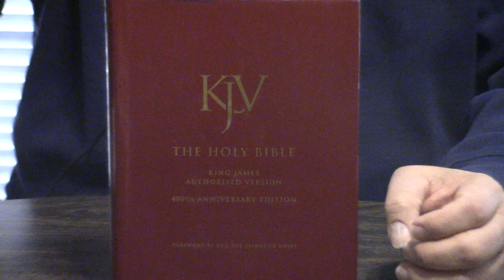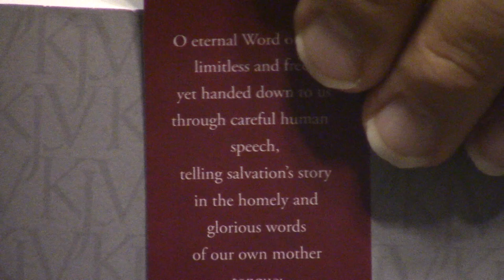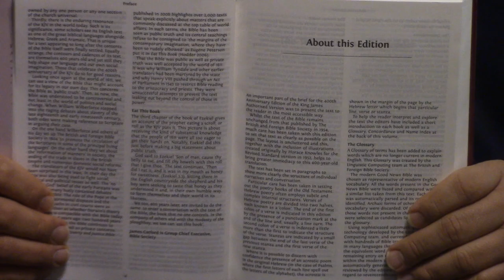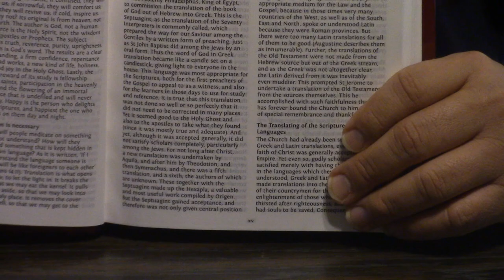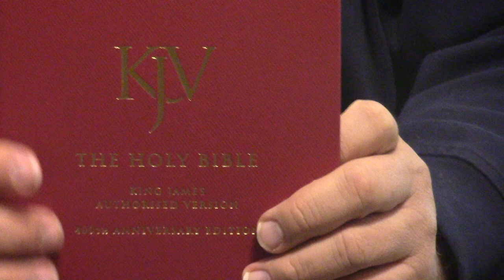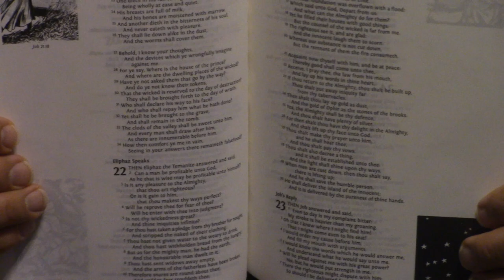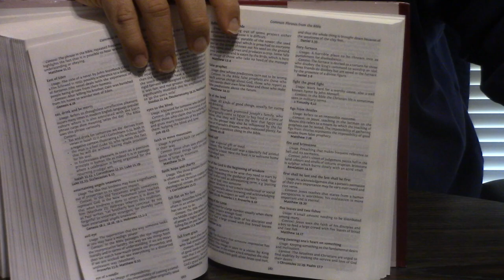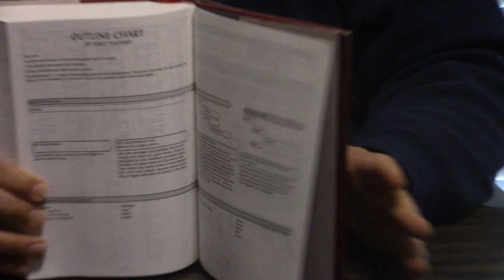400th Anniversary KJV Bible With Notes By Prince Charles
Incredible KJV Bible with many fascinating features.  To contribute to New Life, please click the link below and press donate. God bless!